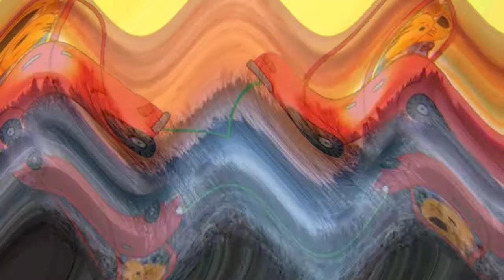Kompot Zrya Ty Eto Sdelal Teper Vsyo Budet Tolko Huzhe Effects Round 1 VS Megan Woodmansee